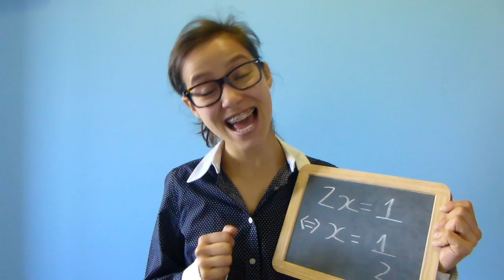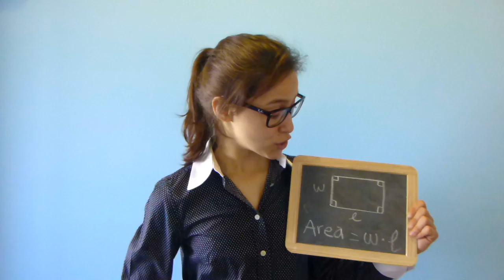Types of Math Students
OBRIGADA, DUARTE

Hey, guys! I make videos related to math (or meth?) and talk about stuff that I find interesting.

And don't forget to smile :D